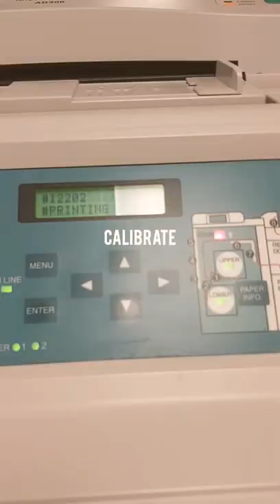how to change paper in Fujifilm Printer(LP 5700R)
Artificial intelligence makes it fast & easy to create content for your blog, social media, website, and more! Rated 5/5 stars🌟🌟🌟🌟🌟 in 3,000+ reviews.

I'm Francis, a Senior Photographer working in a Cruise Ship. I make videos about photography, technology, productivity, and lifestyle design.

GET IN TOUCH:
If you’d like to talk, I’d love to hear from you. I try my best to reply to things but there sadly aren't enough hours in the day to respond to everyone 😭